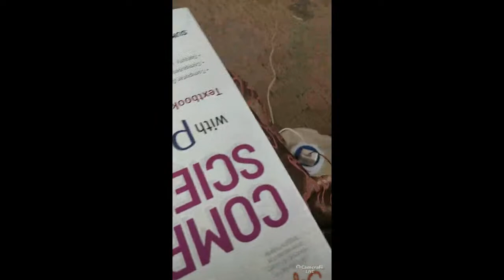KATHAKALI LECTURE DEMONSTRATION